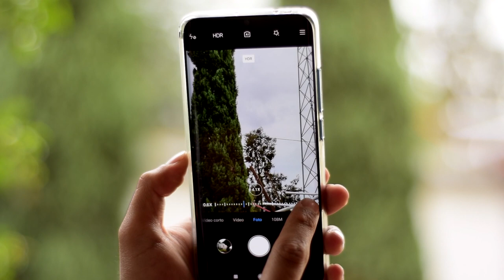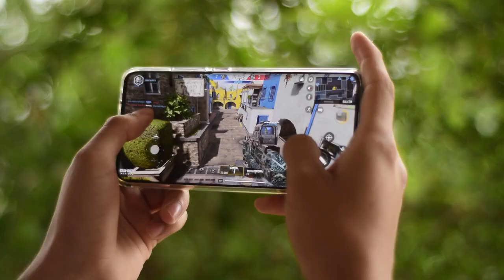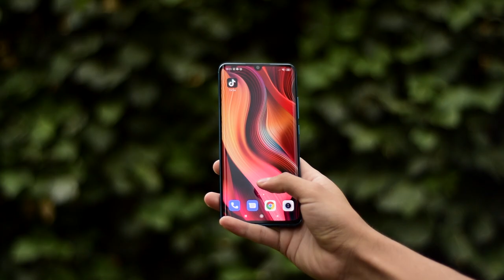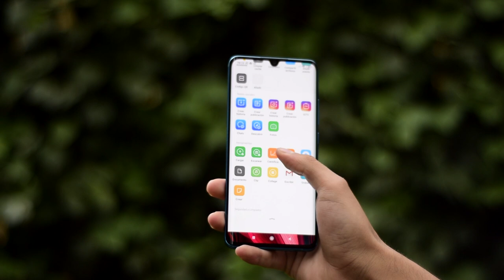XIAOMI MI NOTE 10 / ¿VALE LA PENA?